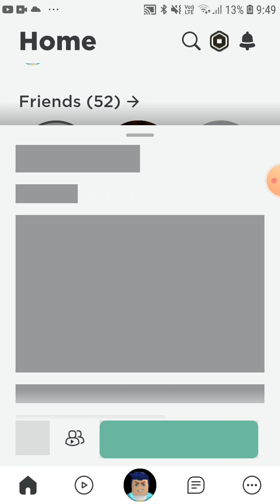13 мая 2023 г.